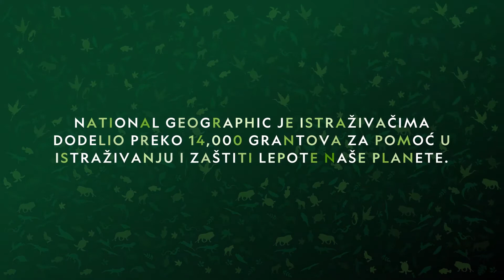Džejn Gudal: Nada | SPOT